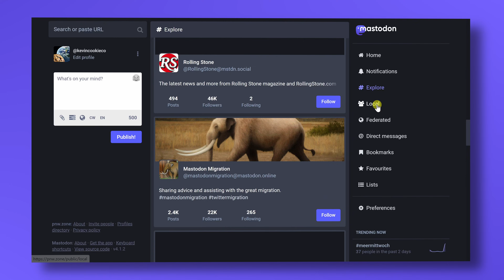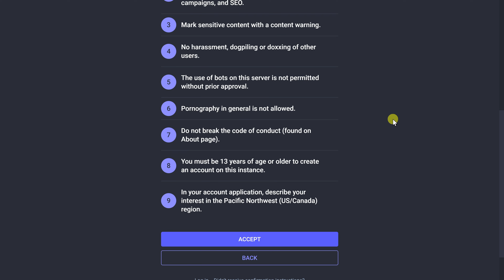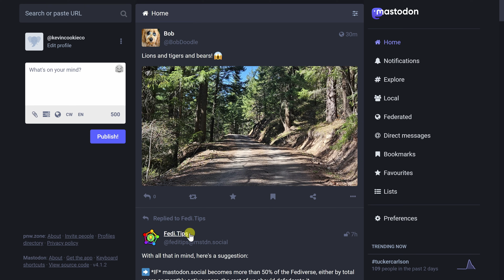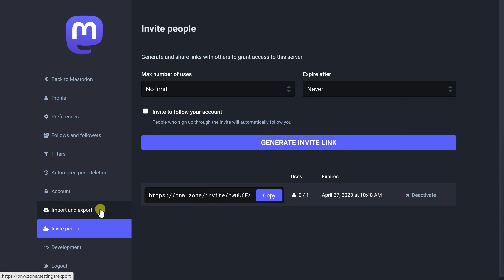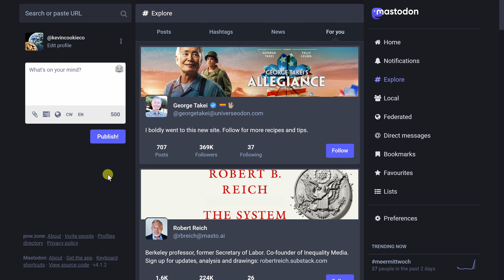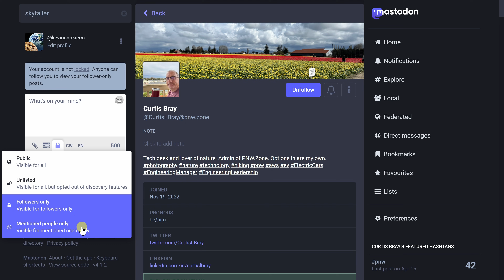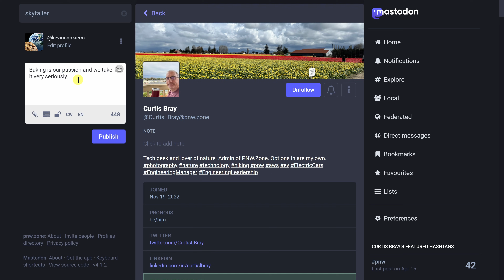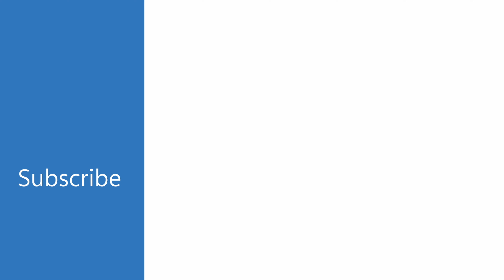How to use Mastodon Social Network | Beginners Tutorial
In this step-by-step tutorial, you'll learn how to use Mastodon, the social network that's been gaining popularity among those who are fed up with the privacy concerns and the toxic environment of mainstream social media platforms. In this video, we'll give you a beginner's guide to Mastodon.

We'll start with how you can pick a server. Next, we'll show you how to sign up for an account, how to find and follow other users, and how to post and interact with content. Whether you're curious about Mastodon or already a user, this video is a great introduction to this exciting and growing social network.

Host: Nelson Pavlosky

⌚ TIMESTAMPS
00:00 Introduction
00:33 Choose a server
01:33 Server ground rules
01:59 Create account
02:40 Get phone app
02:58 Feeds: Home, Explore, Local & Federated
04:02 Edit profile
04:45 Invite and follow people
07:46 Writing toots / messages
09:47 Interact with posts
10:39 Notifications
11:00 Wrap up